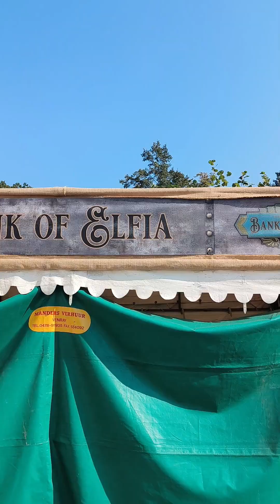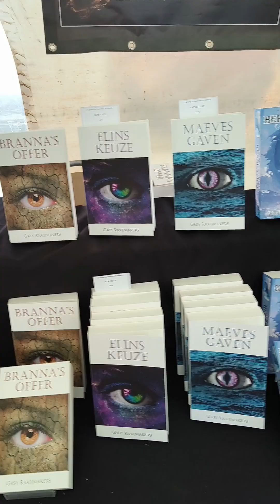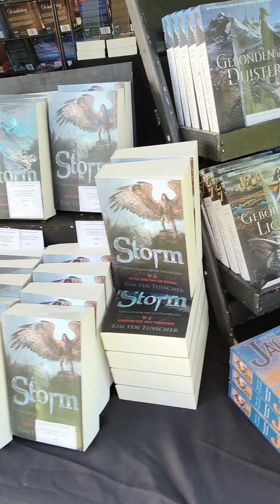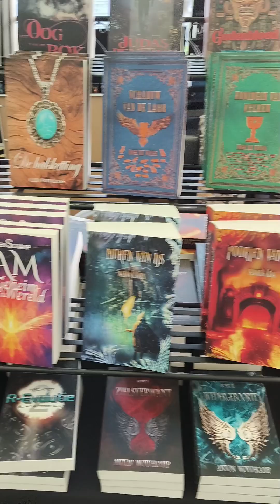Opbouwen Elfia Arcen!